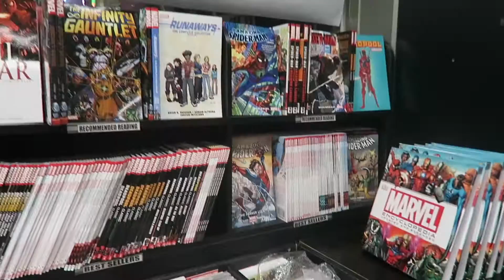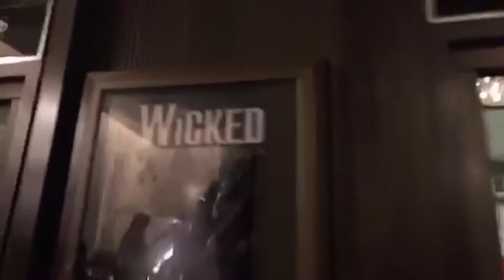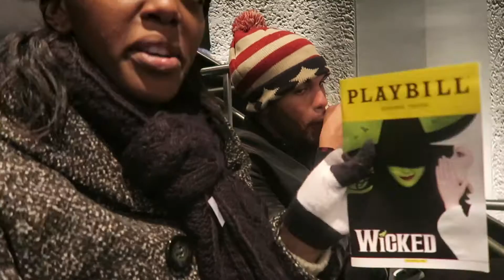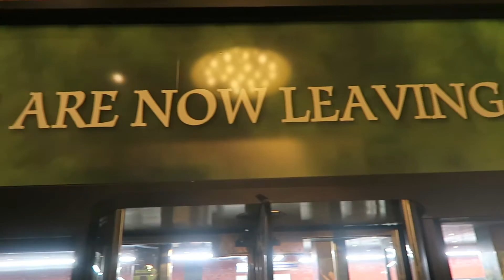NEW YORK CITY VLOG, WICKED BROADWAY, STARDUST DINER | VLOGMAS #11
Ahh! I can't believe I've just seen my first musical on Broadway! My very first one was Lion King at Atlanta's Fox Theatre which I highly recommend!! Stardust was even better than I imagined and my waiter Xavier was amazing and fairly good looking too haha. So much fun and it was only my first evening in the "greatest city in the world."

I appreciate it so much. I'm always open to questions and suggestions any day of the year.